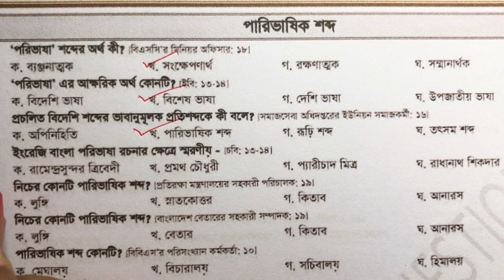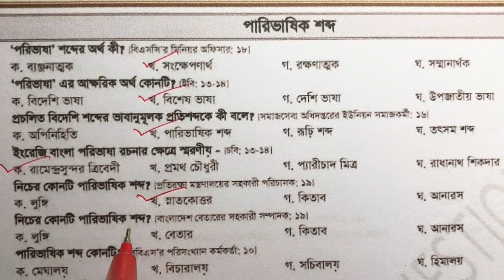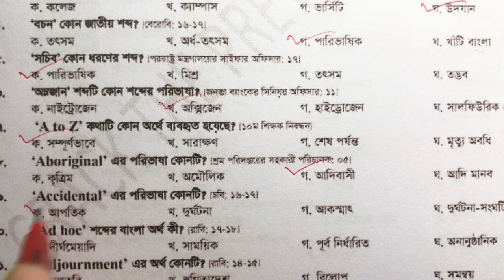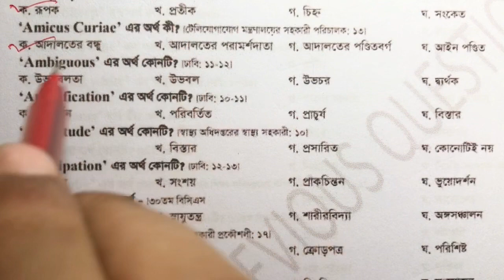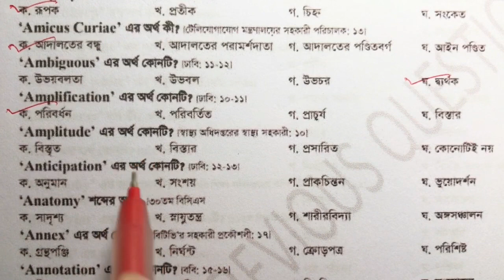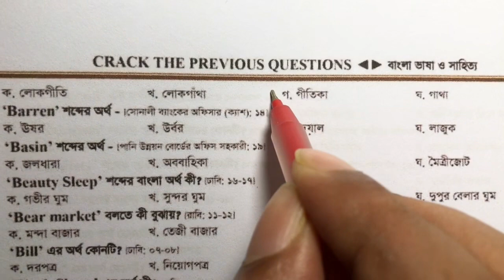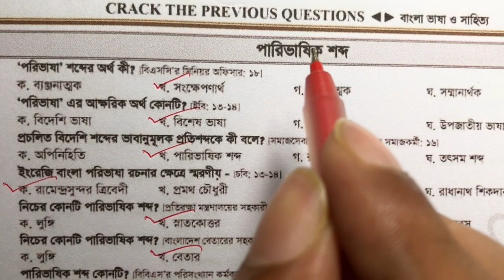বিগত ২০ বছরের চাকুরীতে আসা ৩২০ টি পারিভাষিক শব্দের প্রথম ৫০ টি। আশা করি এর বাইরে পড়তে হবে না